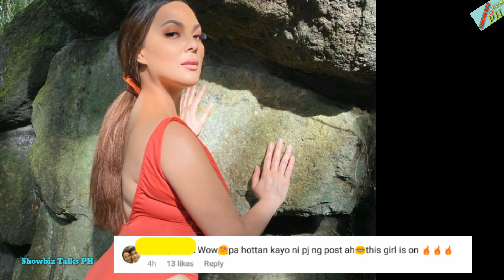TRUTH REVEALED NA AYON SA PUBLIKO DAHIL HALATA NA SI PIOLO ANG NAG-INFLUENCE KAY KC MAGING FIT BODY!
This is a showbiz vlog about kc concepcion and piolo pascual!